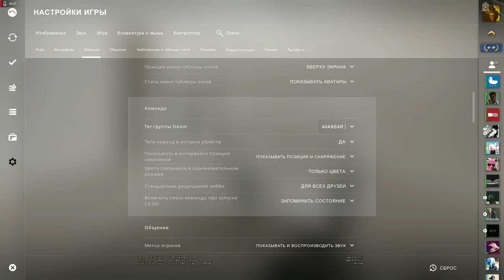Playtest Altitude By Shady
0:00 T Side
21:59 CT Side
37:05 Feedback